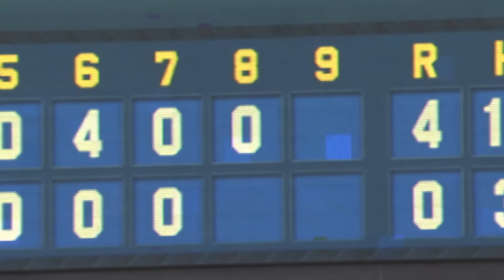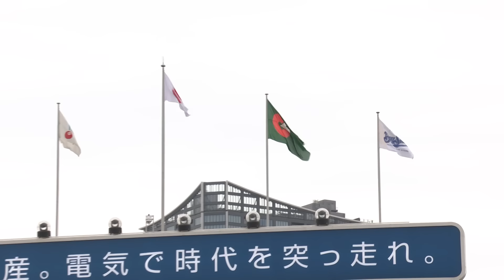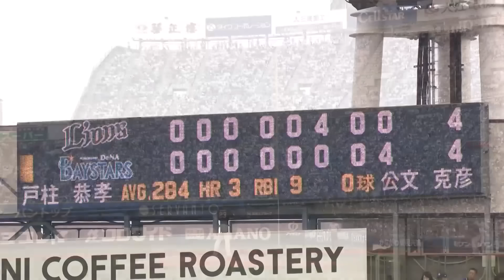【このビッグイニングを見逃すな！】興奮が止まらない大逆転劇！！！！｜2023.6.4の注目シーン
注目選手、注目シーンをピックアップ。

8回裏、代打の#大和 選手から始まる打者一巡の猛攻！
ファンの皆様が待ち望むノーカット映像にしてお届け！！